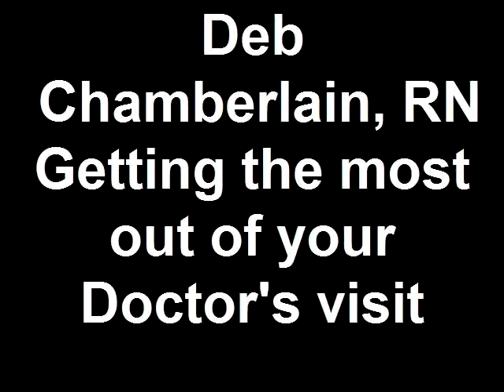Deb Chamberlain, RN Getting the most out of your Doctor's v